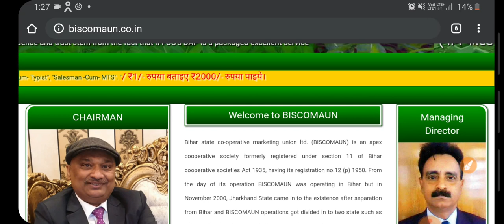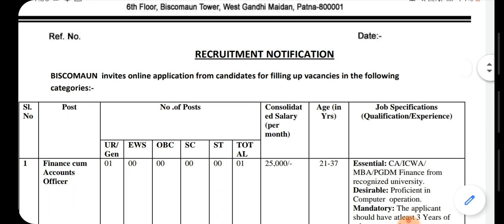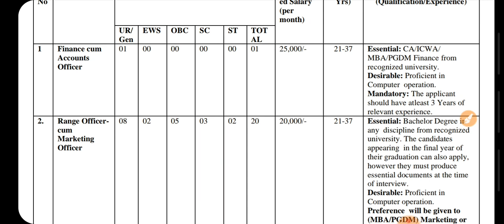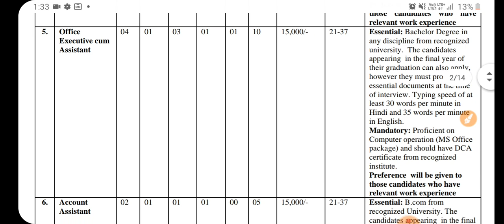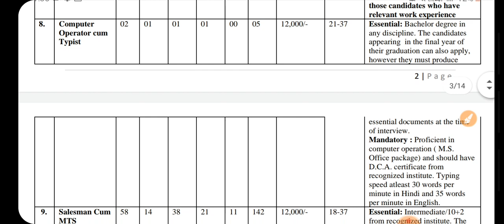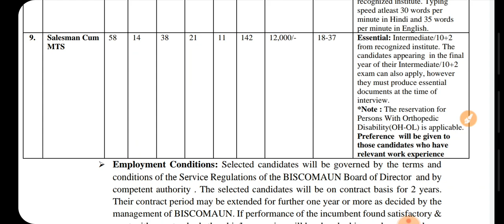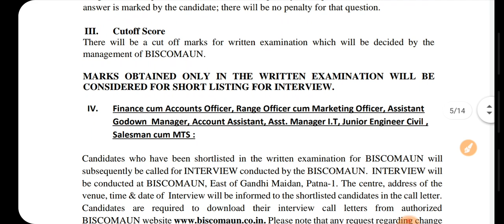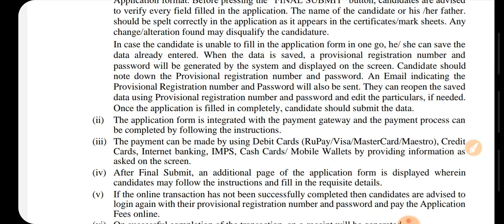Biscomaun Recruitment 2020 | [ योग्‍यता - सैलेरी ? ] सम्‍पूर्णं जानकारी | Official Notification जारी